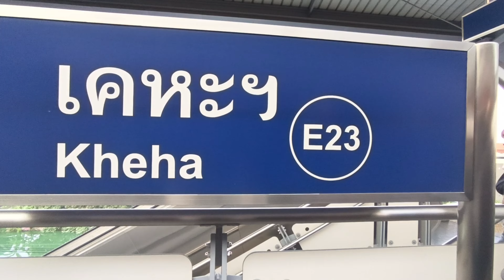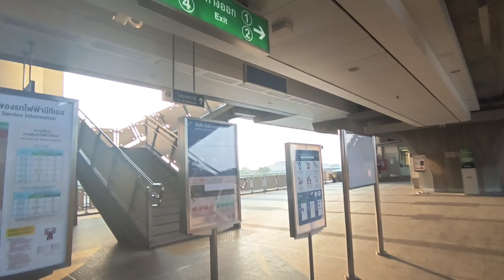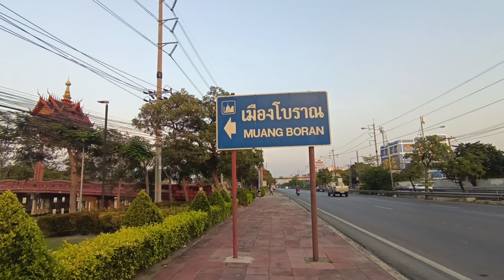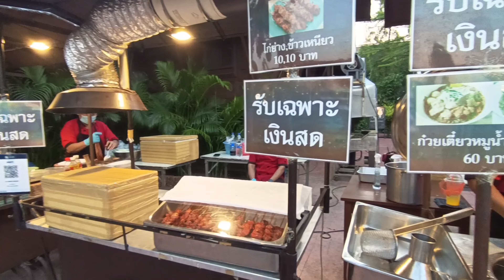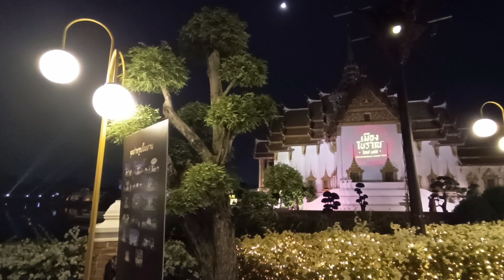เมืองโบราณ สมุทรปราการ "ไลท์ เฟส 2565" | Ancient City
บรรยากาศเมืองโบราณ ยามค่ำคืนที่ประดับด้วยแสงสี และการแสดงพลุ

พิกัด ณ เมืองโบราณ จ.สมุทรปราการ

จัดแสดงตั้งแต่ 16 มีนาคม - 15 พฤษภาคม 2565 เวลา 17.30 น.- 21.30 น.